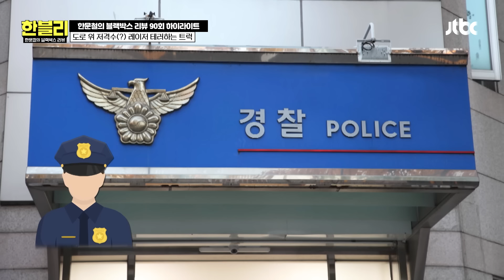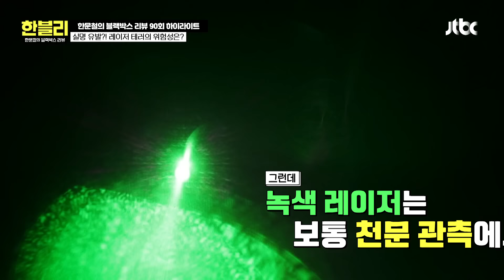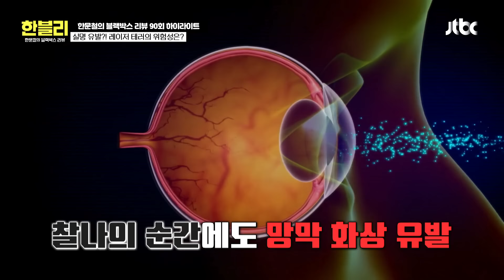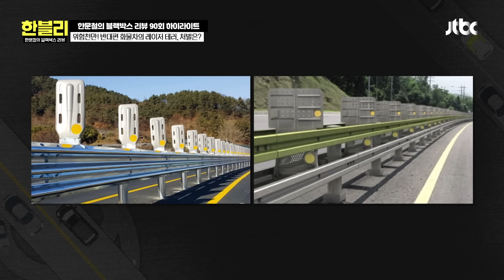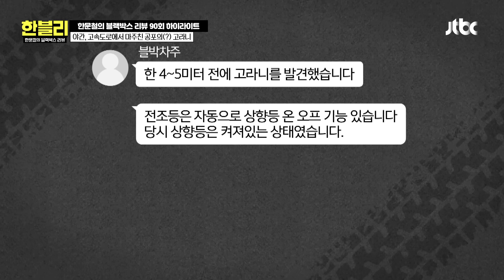[하이라이트] 하다하다 레이저까지🤬 상상초월 보복 운전 처벌할 수 있을까? | 한블리 (한문철의 블랙박스 리뷰) | JTBC 240806 방송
[하이라이트] 하다하다 레이저까지🤬 상상초월 보복 운전 처벌할 수 있을까?

00:00 인트로
00:39 레이저·불빛 보복 운전
15:01 도로 위 잔혹사, 동물 사고